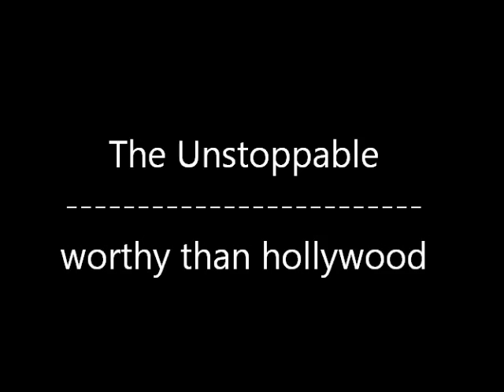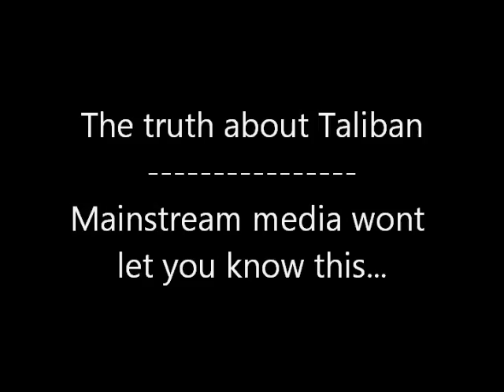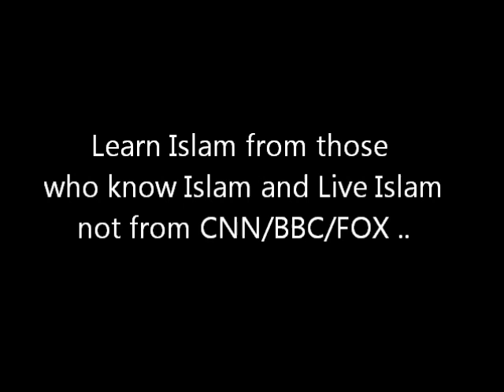The Unstoppable - Student of Islam (الطلاب)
Some facts that would worthy than the movies of Hollywood. The mainstream media ( BBC/CNN/FOX ) wont let you know.

Islam is the truth, none can eradicate it, Those who live for Islam can die for Islam, uncle sam and her allies can kill them but cannot defeat them.

Research yourself before swallowing whatever mainstream media is showing...